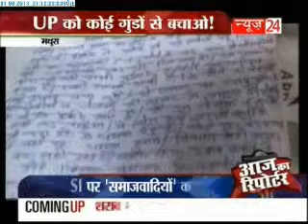After durga Pal another UP SI resigns after Samajwadi Party workers exploit him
After Durga Shakti incident, Sub Inspector Shailendra pratap singh in Mathura is all set to resign after he was beaten up by alleged SP party workers on Thursday.